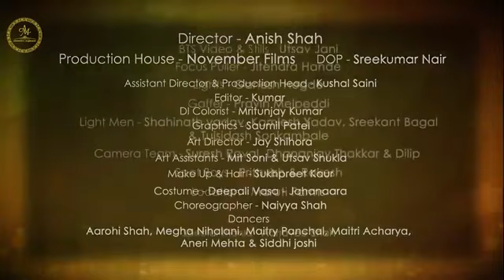jay mogal maa